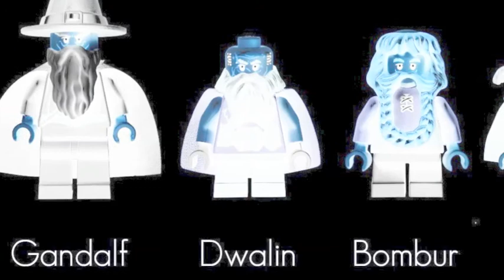Boil'em Potatoes Lego Version!!!煮土豆他们乐高版!!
煮土豆他们乐高版!! Lord rings lego